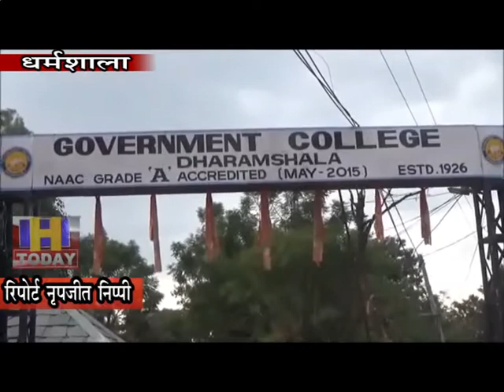16 NOV N 13 JNU में विवेकानंद की प्रतिमा पर अपशब्द लिखने और उसे तोडऩे की घटना पर बिफरी एबीवीपी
जेएनयू में स्वामी विवेकानंद की प्रतिमा पर अपशब्द लिखने और उसे तोडऩे की घटना पर एबीवीपी बिफर गई है। जिसके विरोध में एबीवीपी की धर्मशाला इकाई ने शुक्रवार को धर्मशाला कालेज में धरना प्रदर्शन किया। इस दौरान ऐसी घटना को अंजाम देने वाले स्टूडेंटस के खिलाफ नारेबाजी की गई तथा सरकार से ऐसे स्टूडेंटस का चेहरा पूरे देश के सामने लाने और उनके खिलाफ कड़ी कार्रवाई की मांग उठाई। एबीवीपी का स्पष्ट कहना है कि यदि सरकार ने इस दिशा में शीघ्र कठोर कदम न उठाए तो एबीवीपी आंदोलन उग्र करेगी।